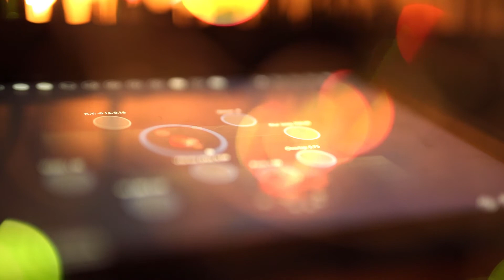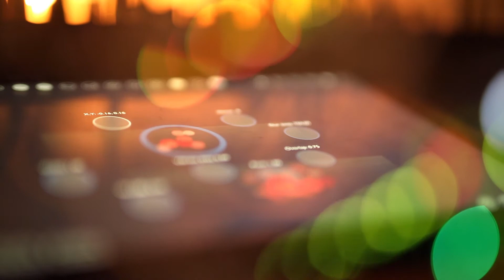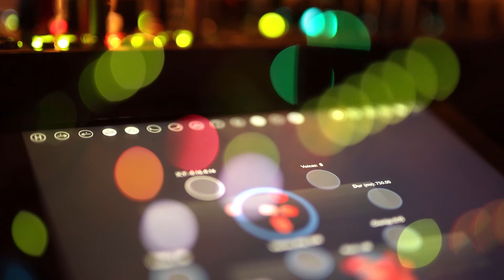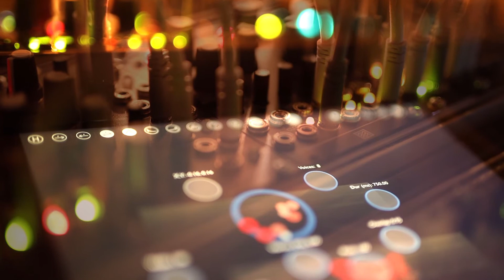a/f - Ambient - Climbing the Ridgeline - modular jam with Clouds, Rings, Tides, Borderlands Granular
I pulled a bunch of modules off my large case and created this smaller, more focussed system.
Here's a deep ambient jam with mostly Mutable Instruments modules. The core elements are a chord drone (from MI Plaits), a bass voice (made from 2x MI Tides mk2,  some rectification from MI Kinks, filtering from MI Ripples and lots of feedback between the modules) and a plucked lead (made from MI Rings that is fed with clocked noise - clocked from the bass voice). Chord and lead get a healthy dose of the MI Clouds treatment.
The modular is accompanied by crackling and atmosphere from Borderlands Granular running on the iPad.